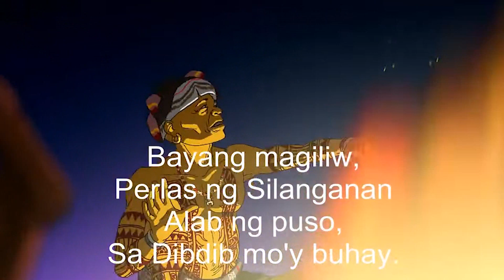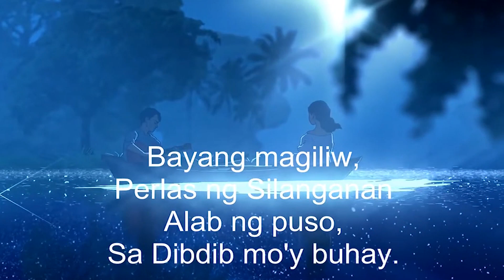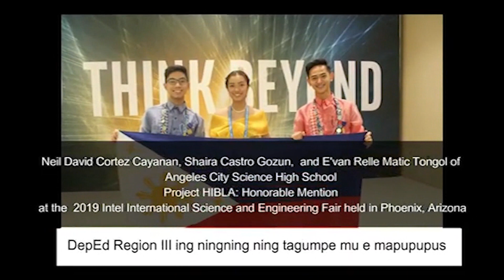Angeles City Science High School 2nd Virtual Moving Up Ceremony 2021